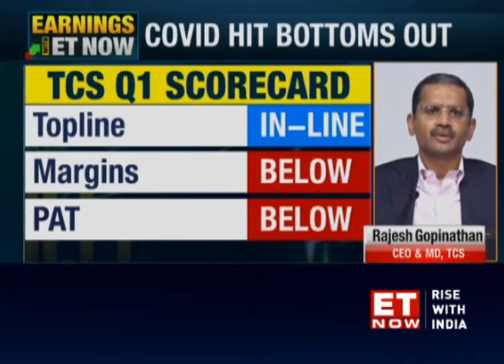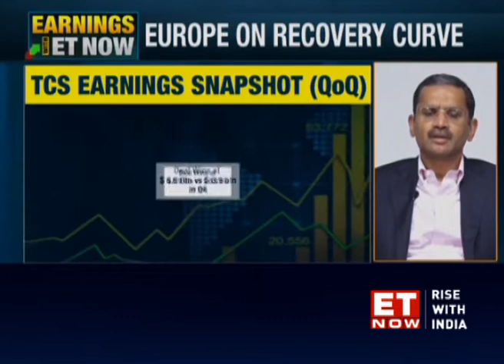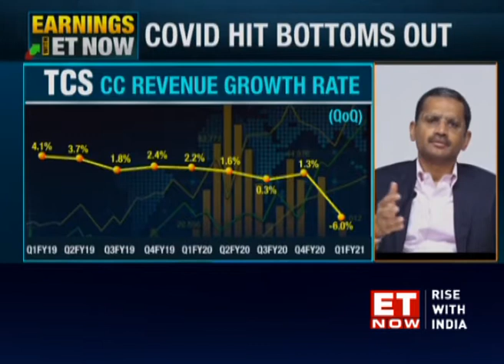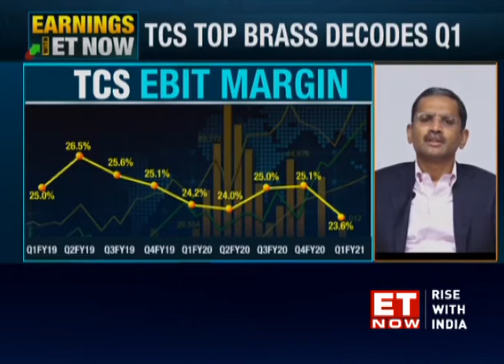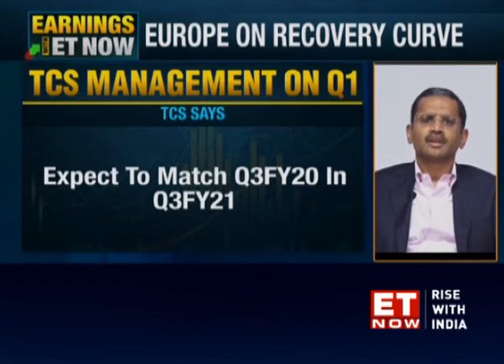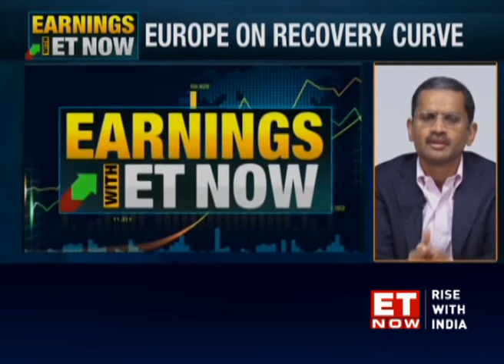TCS switching from zero lateral hiring to selective hiring across markets: Rajesh Gopinathan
In last three months, the  entire organisation came together very rapidly, completely retooled itself into a totally new operating environment, says CEO &MD, TCS.